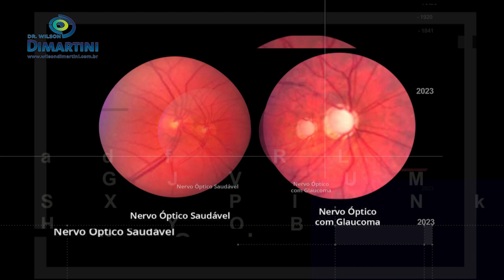O INIMIGO SILENCIOSO DA SUA VISÃO: GLAUCOMA (O QUE TODOS DEVERIAM SABER)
👁️ Não perca este vídeo essencial sobre Glaucoma! 👀 Descubra a importância de conhecer e entender essa doença ocular silenciosa que pode levar à perda irreversível da visão. 💔

🔍 Neste vídeo, vamos mergulhar fundo no universo do glaucoma, desvendando os riscos associados a essa condição e a importância de diagnosticá-la precocemente. 💡 Você ficará surpreso ao descobrir como o glaucoma pode progredir silenciosamente, afetando a saúde ocular sem sintomas aparentes.

💯 Queremos conscientizar e alertar você sobre os perigos desse problema, destacando os grupos de risco, os fatores de predisposição e os principais sinais de alerta. Ao compreender melhor o glaucoma, você estará mais preparado para proteger sua visão e a de seus entes queridos.

💪 Prepare-se para receber informações valiosas, dicas de prevenção e conhecer os tratamentos disponíveis para o glaucoma. Não perca a oportunidade de assistir a este vídeo que pode fazer toda a diferença na sua vida e na saúde dos seus olhos. 🎥

✨ Lembre-se: a prevenção é a chave para uma visão saudável. Assista ao vídeo sobre o glaucoma e proteja seu bem mais precioso: sua visão. Não perca! 🌟

DEIXE SEU COMENTÁRIO, TAMBÉM JÁ SE INCREVA NO CANAL!

OUTROS VÍDEOS SOBRE O TEMA

🎯Meu nome é Wilson Dimartini Júnior, sou médico e especialista em oftalmologia pela UFPR (CRM-PR 24.863, RQE 970 E RQE 2420). Hoje atendo na cidade de Maringá - PR e cidades vizinhas. Atendo crianças e adultos, atuo na adaptação de lentes de contato, cirurgias de catarata e refrativa. Também sou médico especialista em medicina de tráfego.

🎯Realizo palestras e atendimentos em escolas. Produzo conteúdo para o youtube e demais redes sociais com a finalidade de auxiliar aqueles que buscam por informação de qualidade e confiáveis para ajudar você a cuidar melhor da sua saúde, de seus olhos...

OUTRAS FORMAS DE BUSCA
GLAUCOMA AGUDO
GLAUCOMA SINTOMAS
GLAUCOMA TEM CURA
GLAUCOMA O QUE É
GLAUCOMA NO OLHO
GLAUCOMA ZOOM
GLAUCOMA DE ÂNGULO FECHADO
GLAUCOMA TRATAMENTO
GLAUCOMA DE ÂNGULO ABERTO
GLAUCOMA CRÔNICO SIMPLES
GLAUCOMA É GRAVE
GLAUCOMA CONGÊNITO